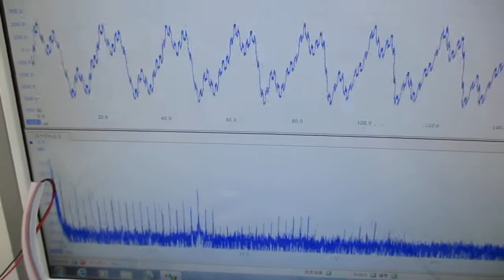超音波伝搬用具を利用した超音波制御実験 ultrasonic-labo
２０Ｗ以下の超音波出力で、３０００リッターの水槽でも、